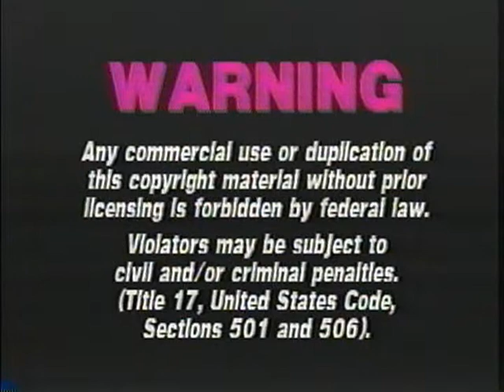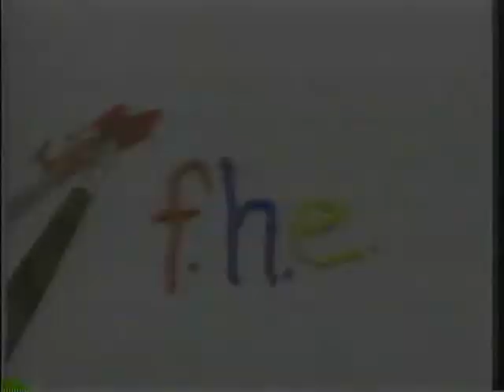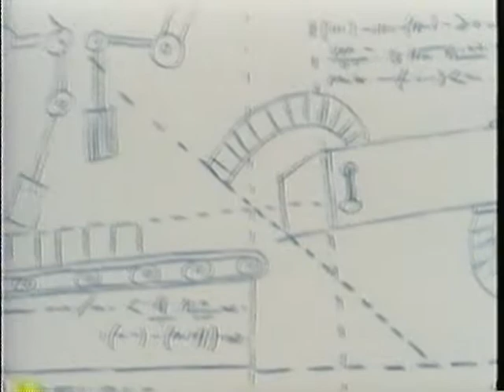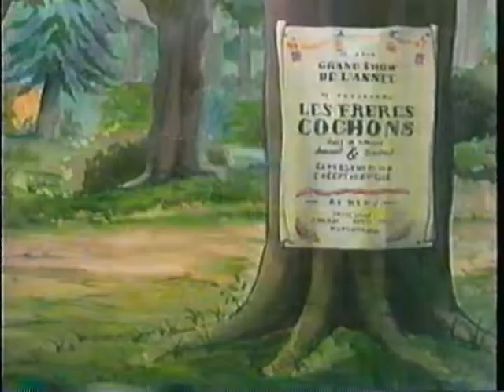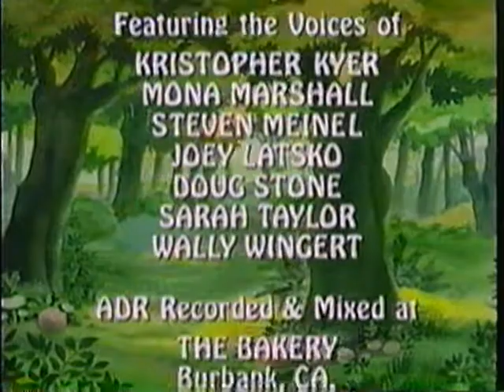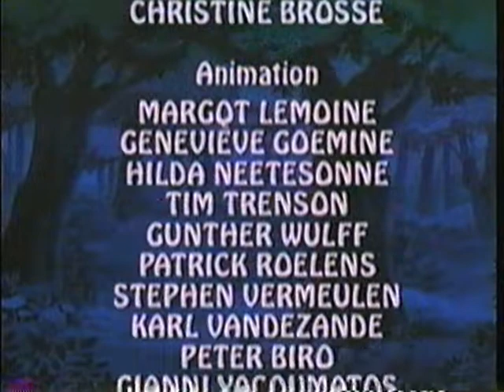Crayola presents The 3 Little Pigs: The Movie (1998 Hallmark Entertainment VHS)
This is one of the four rare Crayola presents videos by Hallmark Entertainment released in 1998 and each one I would assume is a different colored tape, like this one is a pink tape. Originally released by Master Films & Polygram Video in 1995, this was a English localization of the Belgian-french animated film.